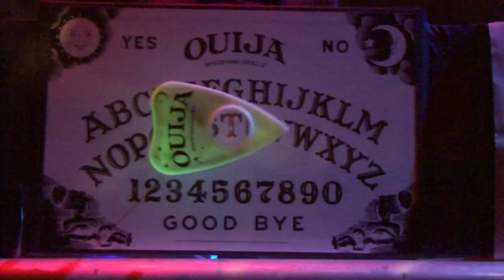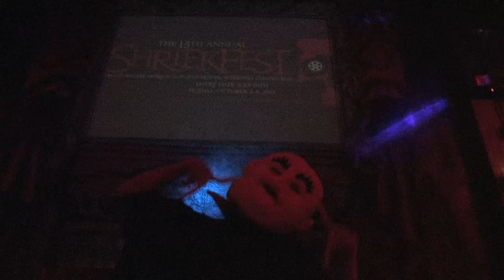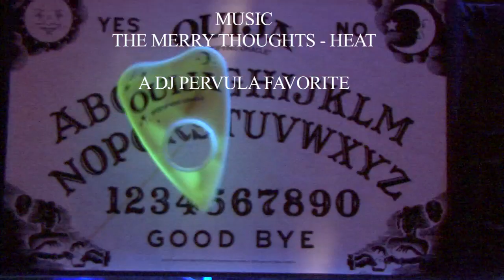DJ Pervula Does Shriekfest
Music video featuring DJ Pervula performing at the 13th and 14th Annual Shriekfest Horror Film Festival Opening Night Party, held at Boardner's nightclub in Hollywood. DJ Pervula is created from the film character and short film Pervula, directed and performed by Armando D. Munoz. Filmed by Kevin Mangold, Myles Matisse, and Juan Gonzales.